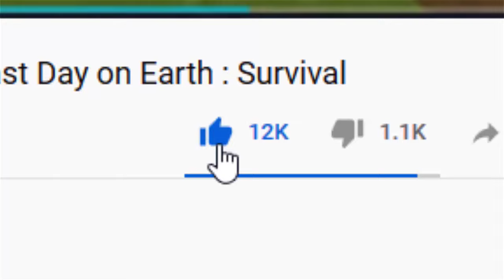Strange Event With A Good Raid! Last Day On Earth Survival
ييمكنك الحصول على اللعبة من متجر جوجل بلاى او موقع قوقل بلاى تحميل العاب تحميل جوجل بلاي للاندرويد
وللحصول على العاب جوجل العاب جوجل يمكن زيارة الموقع التالى
جوجل بلاي جوجل بلاي
In this video, we will review Strange Event  With A Good Raid! Last Day On Earth Survival

رابط الجروب على الفيس بوك
Group link -Last Day On Earth- on Facebook